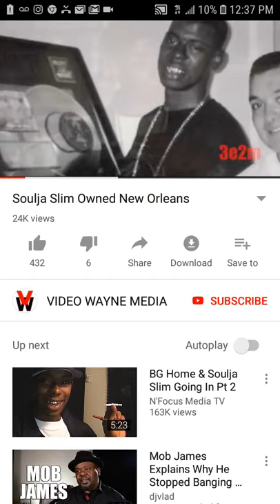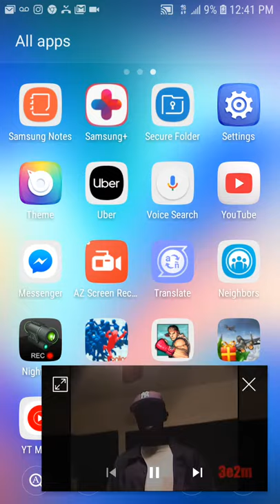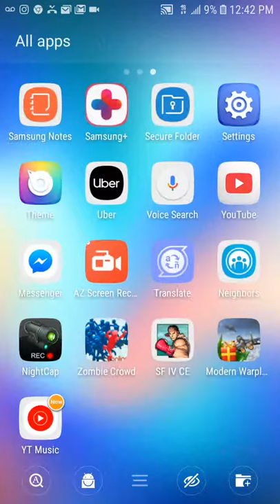Soulja Slim was the landlord of New Orleans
Soulja Slim mr. Magnolia